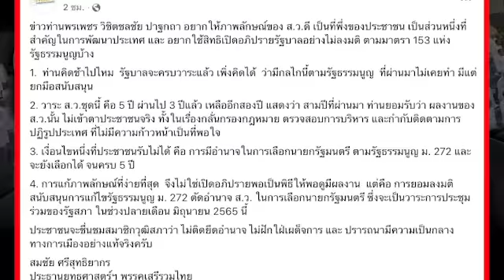สมชัย ตอกกลับหน้าหงาย ส.ว.คิดช้าไปไหมท่านจะเปิดซักฟอกรัฐบาลที่จะครบวาระแล้ว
ข่าวการเมือง ทันทุกกระแส การเมืองไทยวันนี้
ติดตามข่าวการเมือง ข่าวเด่น ข่าวดัง ข่าวสดใหม่ ข่าวบันเทิง ตามกระแสได้ที่นี่นะค่ะ